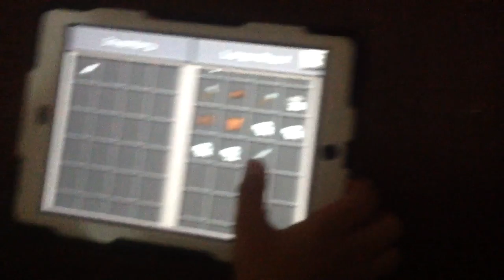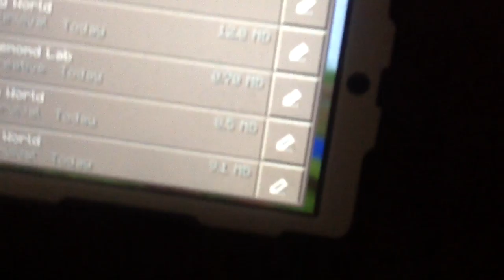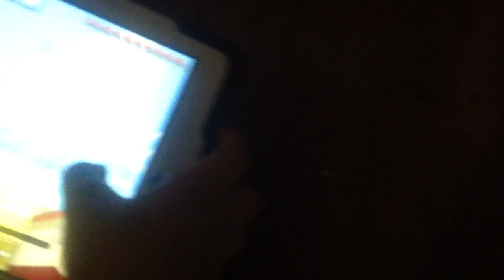2 of my best worlds so far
Click a like and ges what it's my cousins birthday tomorrow!😄😄😀